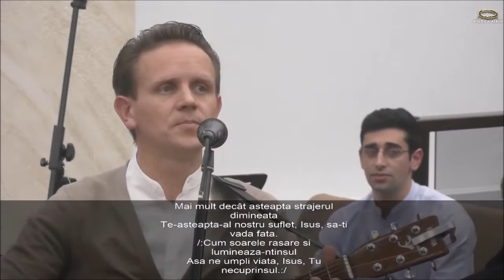Grup bărbătesc - Mai mult decât așteaptă străjerul dimineața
Biserica Penticostală „Albini” Cluj-Napoca | 27 decembrie 2019